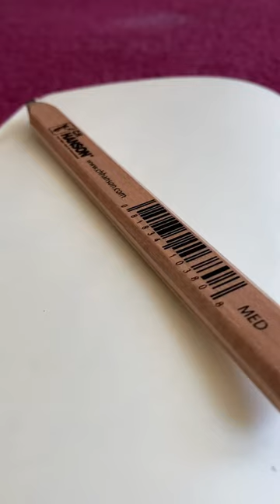Carpenter Pencil Sketching